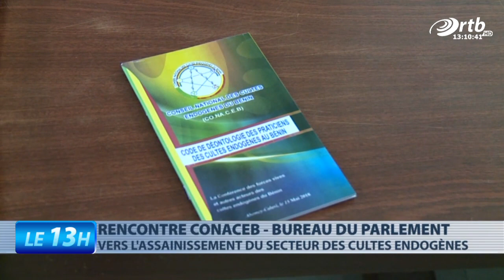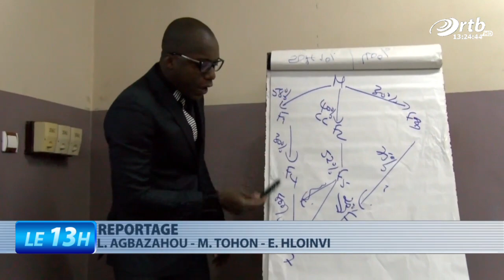JT 13h du 30 août 2018 avec Aurelie SOTON